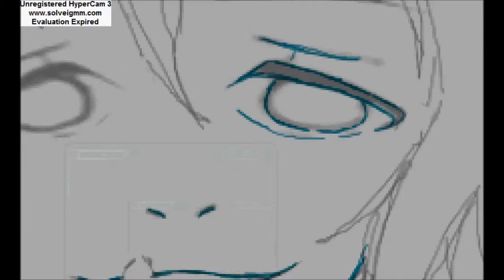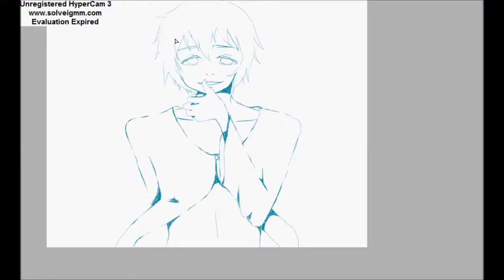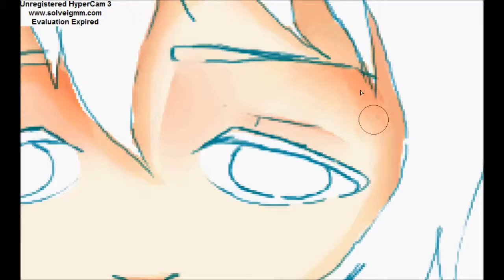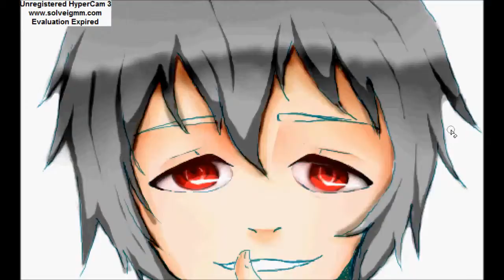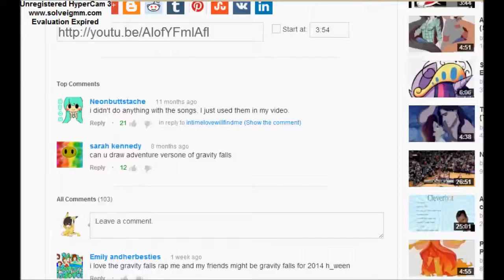paint tool SAI - sol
occcccc song - mama by My Chemical Romance